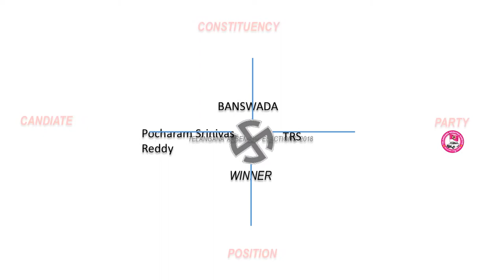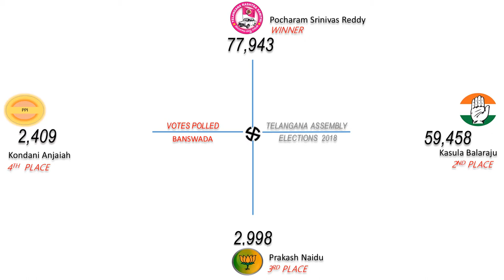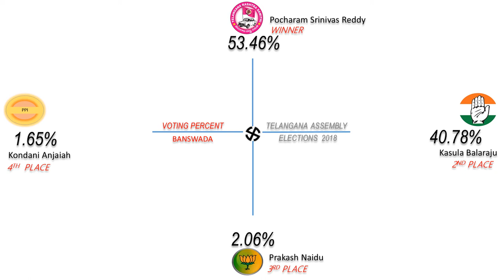BANSWADA Assembly Constituency